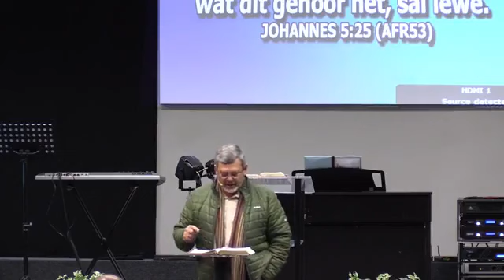Wo 02.08.2023 Past.Christo van Niekerk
Tema: Sonde tot die dood?